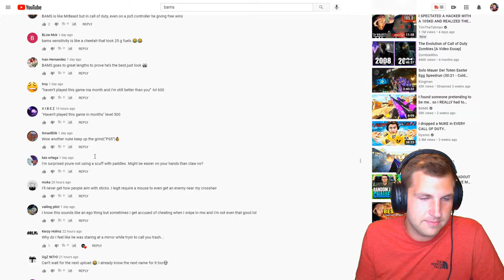FaZe BAMS caught HACKING!!!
FaZe BAMS just got EXPOSED! (Video Proof)

Today we React to top secret footage of BAMS handcam to see if he really is that good, or just plain hacking.

PS5 Controller.. and still get accused of cheating.. (HANDCAM)